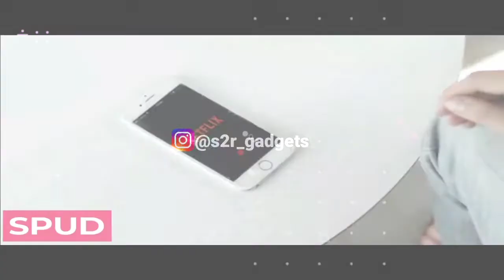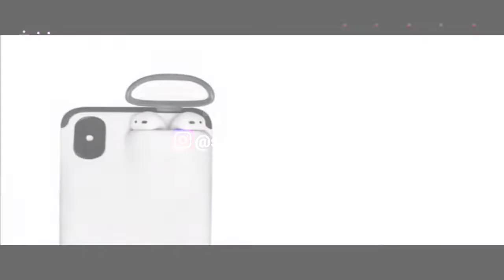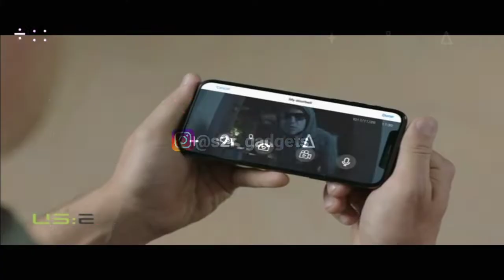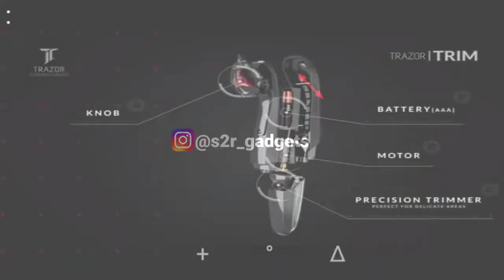10 Coolest Tech Gadgets You Can Actually Buy Under 100 On Amazon. Futuristic Tech Gadgets On Amazon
10 Coolest Tech Gadgets You Can Actually Buy Under 100 On Amazon. Futuristic Tech Gadgets On Amazon

10 New Cool Gadgets You Can Buy on Amazon | Under Rs 100 to Rs,500.
Top 10 amazing cool tech gadgets inventions you won’t believe exist. Top 5 amazing inventions at home and inventions you must see or inventions you must have things that actually exist. New tech robots inventions smart gadgets. The Unique Gadgets accessories on amazon best gadgets  in hindi. Amazing futuristic latest cool tech gadgets on amazon gadgets 360 on aliexpress, amazon, flipkart gadgets.10 New Cool Tech Gadgets on Amazon  Gadgets Under Rs,99 Rs,299 to Rs,500.10 New Cool Gadgets You Can Buy on Amazon | Under Rs,99 Rs,299 to Rs,500. 10 COOLEST GADGETS THAT ARE WORTH BUYING | GADGETS YOU CAN BUY ON AMAZON 2022. 10 NEW MODERN TECH GADGETS AND INVENTIONS 2021. 10 Latest Gadgets And Inventions 2022 You Should Have. 10 INVENTIONS THAT WILL KILL YOUR BOREDOM in 2022 Amazing Gadgets. 10 COOLEST Gadgets for MEN That Are Worth Buying. 10  Latest Gadgets and Inventions 2022 You Would Like To Buy. 10 CRAZY FUTURE INVENTIONS YOU NEED TO SEE IN 2021. Coolest Gadgets That Are Worth Seeing. GADGETS & INVENTIONS. COOLEST GADGETS AND INVENTIONS - YOU WOULD LIKE TO BUY IN 2022. 10 COOL LIFESTYLE AND SMART GADGETS YOU WOULD REALLY LIKE TO BUY. 9 Coolest Gadgets That Are Worth Seeing.
Smart New Cool Tech gadgets on amazon and collection of cool gadgets with category gadgets under 500 rs amazon. Electronic gadgets and new gadgets brand new gadgets on amazon. Amazon gadgets and amazon electronic gadgets some latest gadgets and gadgets under 50 rs. Cheapest gadgets and unique gadgets for category gadgets 2022 in cool gadgets on amazon india under 100rs gadgets. Under 100 rs gadgets. Amazon electronics gadgets. Gadgets 2022 amazon the unique gadgets cool gadgets on amazon room gadgets. Gadgets for your room smart gadgets room accessories.

Thanks 🙏🙏🙏🙏🙏🙏🙏